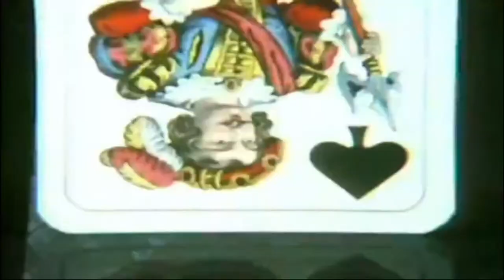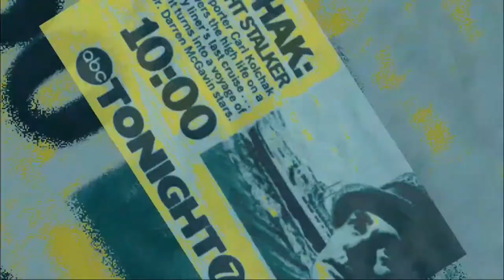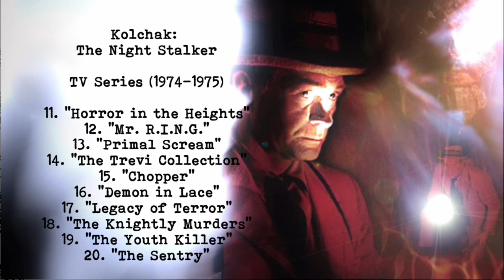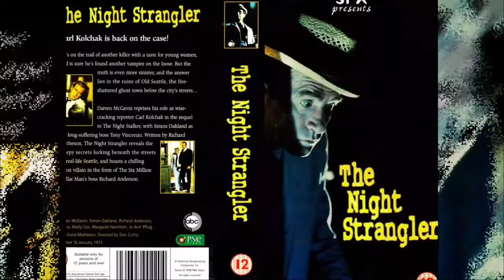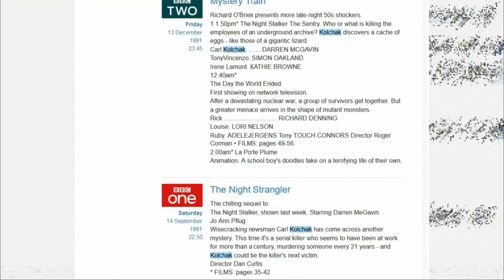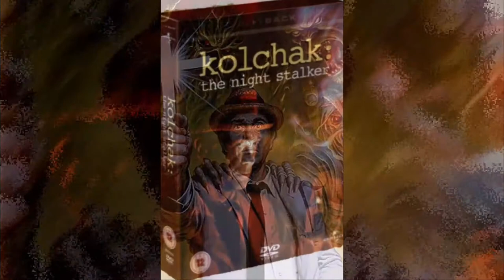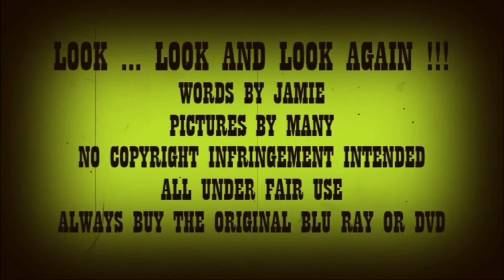Kolchak : The Night Stalker - A Review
An oft overlooked series which is surprising due to it's huge influence on supernaturally and science fiction shows which came after it.

Succubi, Zombies, Werewolves, Vampires, Jack the Ripper and a host of other creatures from lore and legend make for compulsive viewing.

One man's crusade against these otherworldly fiends - for him 'the scoop of the century', for us 'saving our bacon'.

He is ...Kolchak.

Due to some of the content in some of the programmes and the target audience this is for adults only and not for children. Some programmes are for mature audiences due to the nature of the content and ones without 18+ restrictions are best viewed by young persons of 13 years and upwards. Some of these documentaries are not for the prudish.

Every episode is a labour of love and it's only me that cobbles together that produces the work.

Thank you to all the regular people that bite off this nugget of nostalgia and follow my little show.

Maybe you could suggest things for me to look...look and look again - please share them.

No infringement is intended - I am a novice to this and sometimes oblivious to the complex world of copyright but all clips and music are used in the faith of enhancing this review. On occasion one picture can be worth a 1000 words and can give you a feel of the show or movie reviewed.

Enjoy all the delights therein - Crab xx